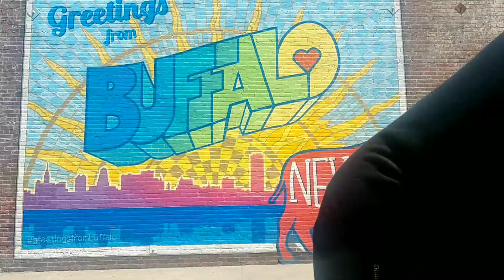Topics With Chris D Mack: Summer is Here Buffalo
My weekend was filled with good times and good vibes. Watch as I catch these good Buffalo Sometimes vibes. Method Man & Redman, Montell Jordan, SOS Band, Avant & some Hip Hop Karaoke. Tuned INTO the next Topics with Chris D Mack.